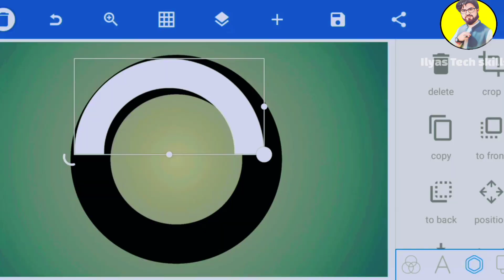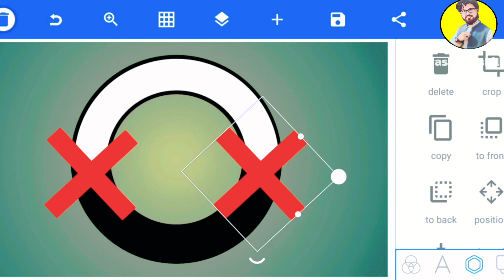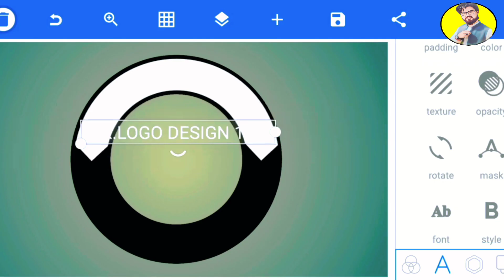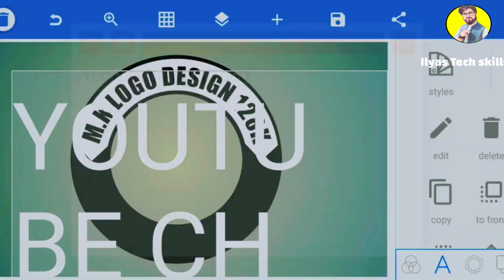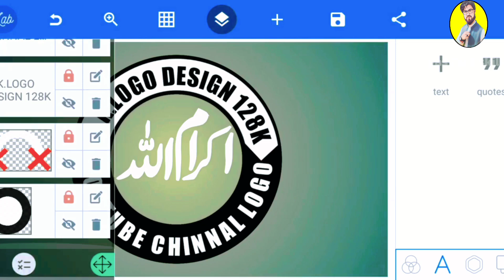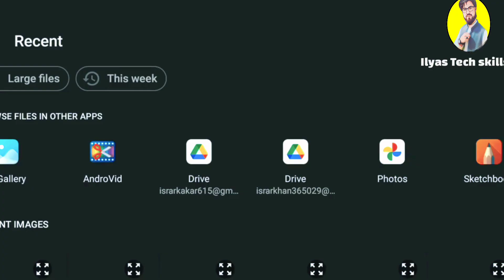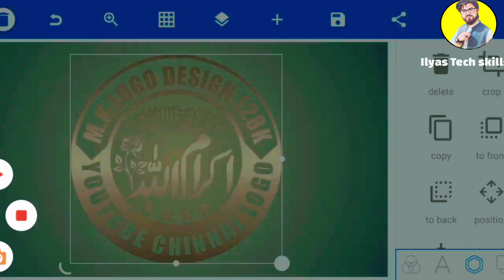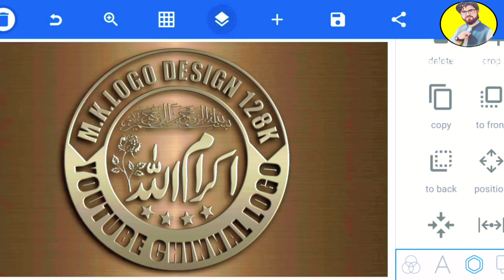professional logo designing in Pixcelleb|| Pixcelleb main wood logo kase bani